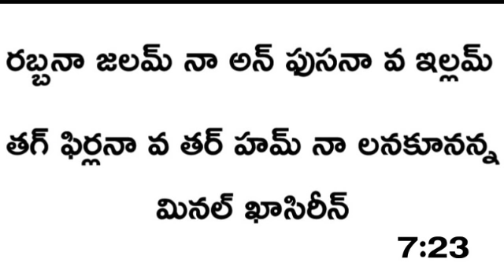Hazarat aadam {a.l.h.}ka dua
24/9/2018/సోమవారం మధ్యాహ్నం:2:30:ని teluguislamsanmargam # sheikafroz